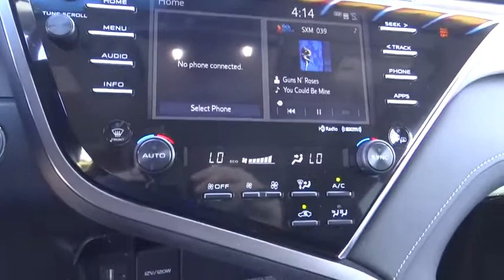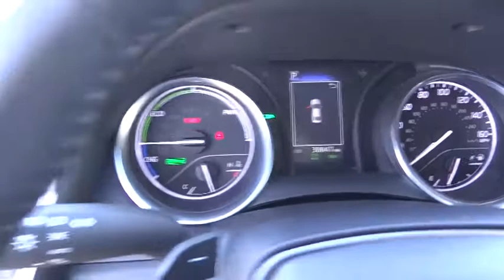2018 Toyota Camry used, Ontario, Corona, Riverside, Chino, Upland, Fontana, CA 2084517P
2018 Toyota Camry
2018 Toyota Camry Hybrid SE - Stock#: 2084517P - VIN#: 4T1B21HKXJU501952

Crown Toyota
1201 Kettering Drive

2018 Toyota Camry Hybrid SE.  This is a special Toyota corporate-owned Camry with many rare features not usually found on this model.  MSRP was over $35,000!  Get amazing gas mileage and save a bunch of money on one of the coolest Camrys ever!  brbrbrbrAll Pre-Owned Toyota or Scion vehicles come with complimentary maintenance for one full year. Exclusively at John Elway's Crown Toyota! brbrbrbrToyota Certified Pre-Owned means you not only get the reassurance of a 12mo/12,000 mile Comprehensive warranty, but also a full 7 year and up to 100,000-Mile Powertrain Limited Warranty, a 160-point inspection/reconditioning, 1yr Roadside Assistance, trip-interruption service, rental car benefits, and a complete CARFAX vehicle history report.brbrbrbrAt John Elway's Crown Toyota we focus on what's really important - your experience. Our One Price, Simple, No Games philosophy takes the hassle and frustration out of buying a vehicle. We monitor the market for what each vehicle is actually selling for after all the hours of back and forth negotiation. Then we post one price - our BEST price - on every vehicle upfront, saving you time and frustration. John Elway wants to be ''YOUR''Toyota dealer.